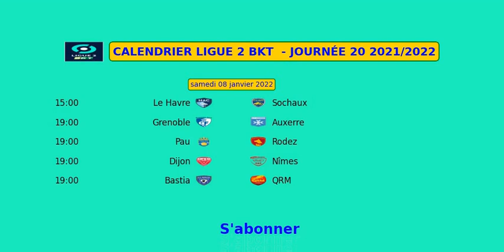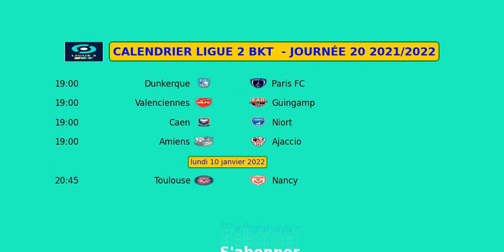CALENDRIER LIGUE 2 BKT JOURNÉE 20 2021 2022